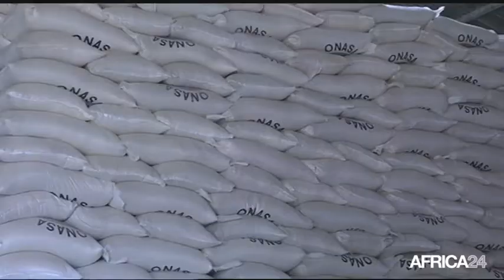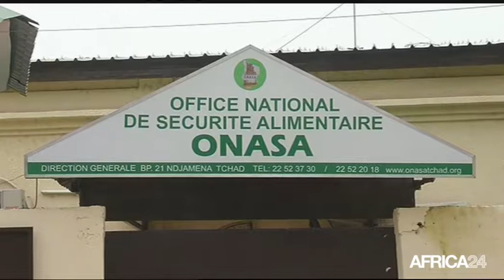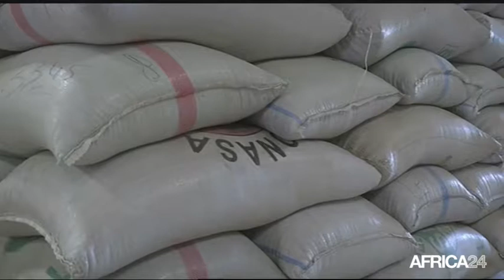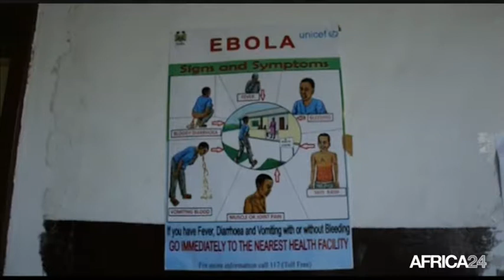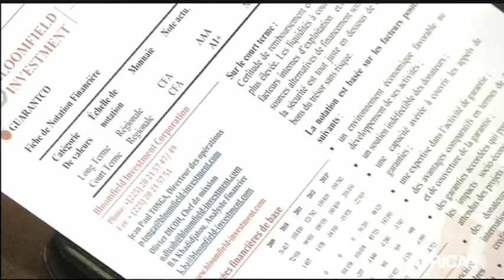Le Journal du mardi 19 août • 8h GMT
Tchad, Assurer la sécurité alimentaire. Afrique, L'OMS contre l'isolement des pays touchés par Ebola. Côte d'Ivoire, Des garanties de financement pour avoir accès aux crédits. Tchad, Assurer la sécurité alimentaire.